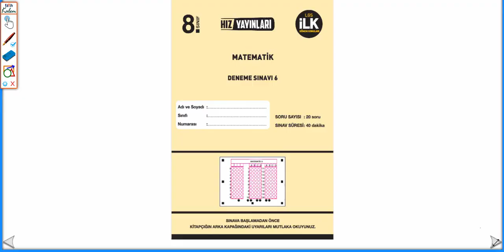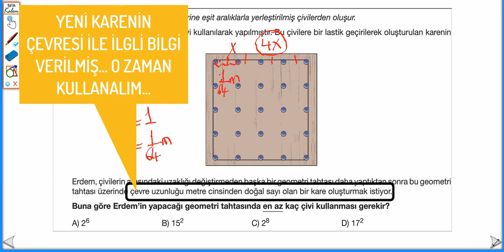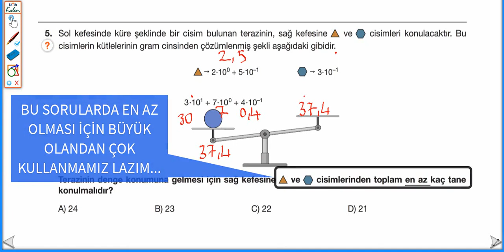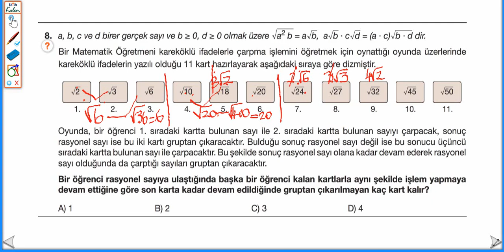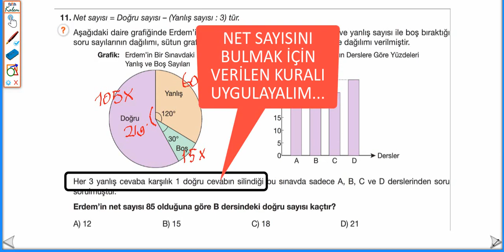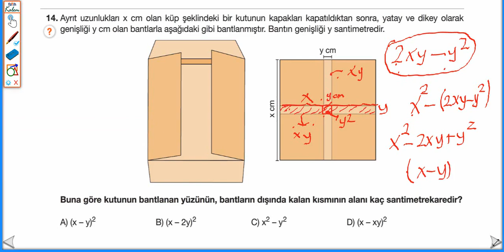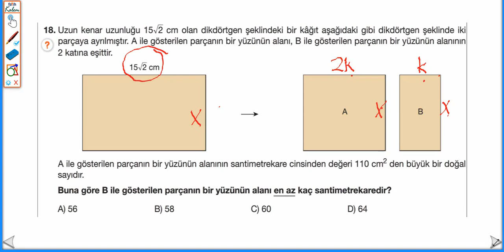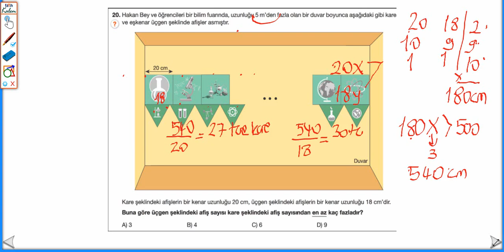1DENEME20SORU20TAKTİK-HIZ YAYINLARI 6'LI DENEME(2020)-DENEME-6- TAKTİKLİ ÇÖZÜMÜ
HIZ YAYINLARININ SADECE 1.DÖNEM KONULARINDAN OLUŞAN SORULARLA SON YAYINLADIĞI 6'LI DENEMENİN TAKTİKLİ ÇÖZÜMLERİ... DENEME-6- NIN ÇÖZÜMÜ YAPILMIŞTIR...